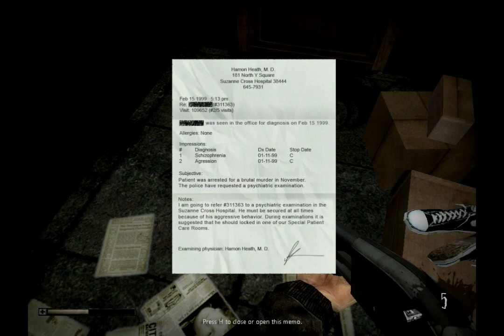Half Life 2 Mod - Grey